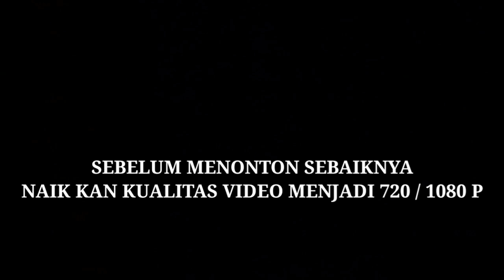Terkini jln baru rencana puncak 2-Sentul Bogor Sukamakmur🌍belah bukit tnp penduduk